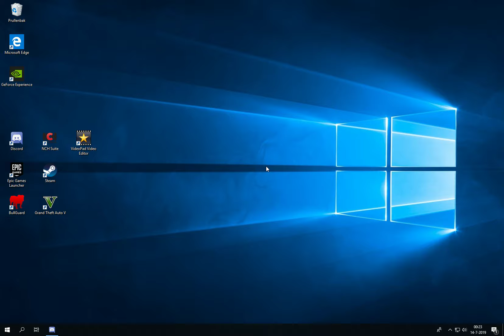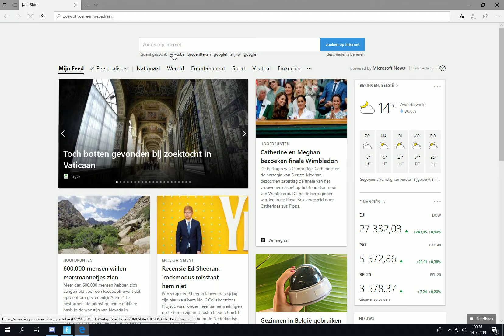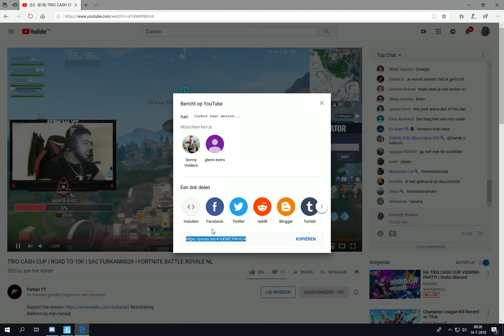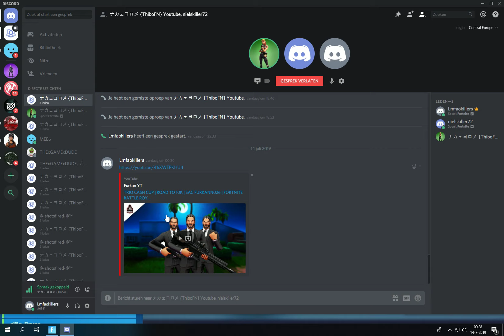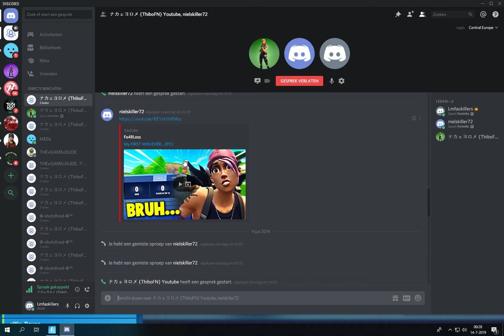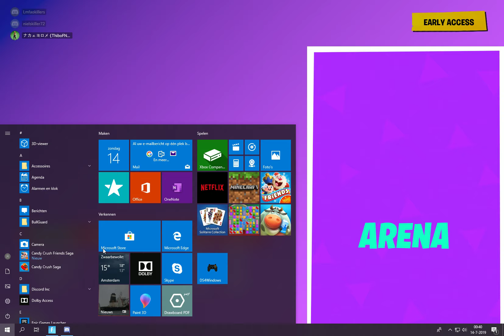rip niels games 23-9 RAGEQUIT